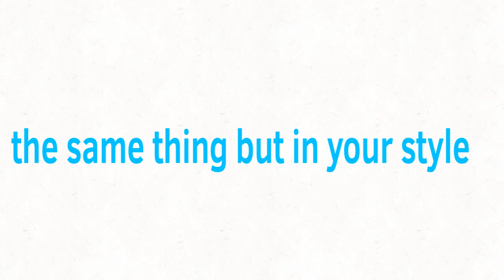wellermen|fake collab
Original:idk-
Inspired:catty and Rosie
Ft:
Feesh (the blue catfish)
Song:wellermen
Bye